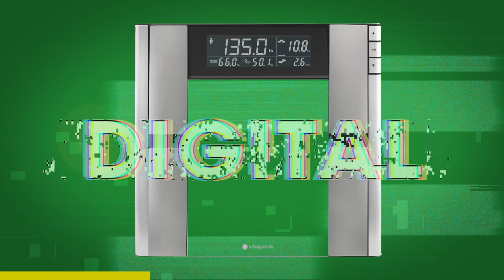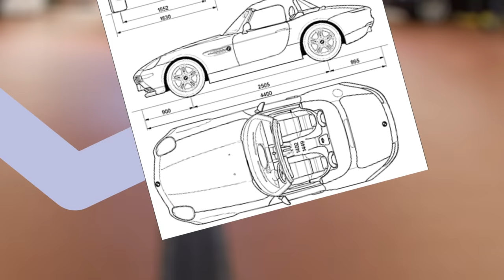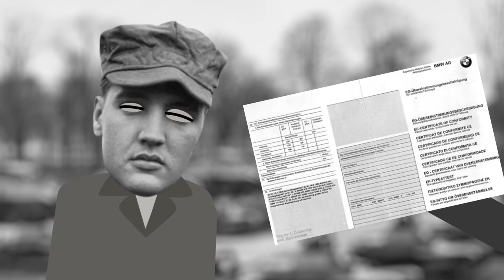BMW Z8 - The Forgotten Ferrari Killer | Up to Speed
Code: NODONUT

The great BMW Z8--a car that knocked modern retro styling out of the park, and sent automotive collectors into an all out bidding war. Designed by the acclaimed Henrik Fisker, and powerful enough to lap a Ferrari on the track--this car is hands down, one of the most iconic BMW's in the history of the German automotive brand. Inspired by one of the most beautiful, but failed sports cars, the BMW 507, which captivated celebrities like Elvis Priestley, and more--the BMW Z8 roadster, ushered in a new era of automotive styling. Timeless, lightweight, and with a hint of luxury.

At nearly 30 years old, the BMW Z8 has not aged one bit. Find out why boomers and rich old men flock to this dainty beast of a roadster, as we join James Pumphrey's telling, of the history of the BMW Z8.

Up to Speed is a weekly automotive history show about the best cars, brands, designers, drivers and influencers ever. Host James Pumphrey covers everything from the Toyota Supra to the Chevy El Camino, The VW GTI to the Subaru WRX. The origins of the automotive world will be uncovered to get you Up to Speed.

Donut Media is a channel for all types of car people, from JDM diehards to American muscle car enthusiasts and everything in between. You don't have to be an expert to enjoy our videos, we have something for everyone.